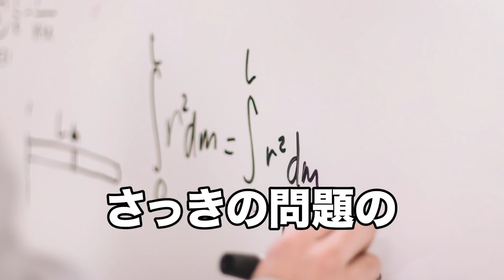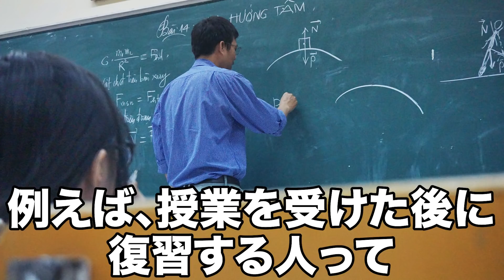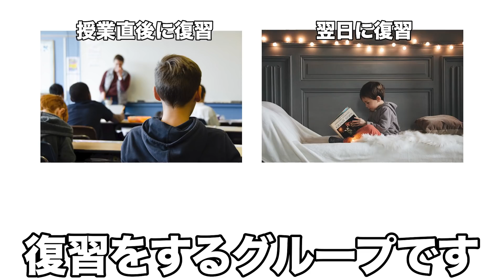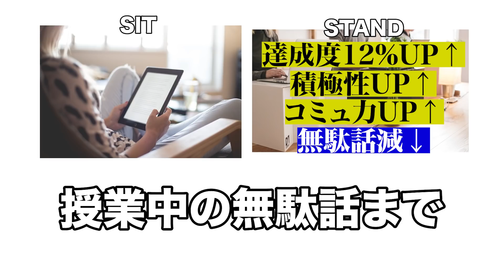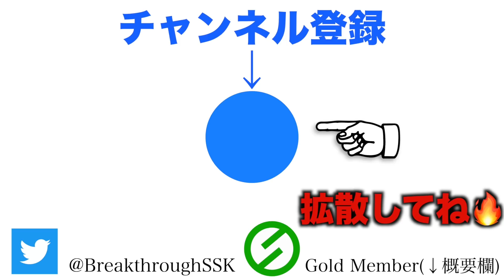【絶対やめろ】完全アウトな勉強法 TOP4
・メンバー限定に質の高い情報を動画配信(月8本まで)
・佐々木の個人LINE IDを配布(先着5000名限定)
・月１度、佐々木に個別で質問・相談する権利(先着5000名限定)
・佐々木のYouTube戦略をコミュニティにて月１度配信

▶︎オススメのスタンディングデスク
（割と高額ですので、学生の場合は、座って健康ゆすりで勉強してもOKだと思います！）

00:00​ intro
00:21​ ①完璧主義になり過ぎる
01:52 ②複数の問題集を1回ずつやる
02:46 ③復習タイミングが早過ぎる
03:50 ④座りながら勉強する
05:09 まとめ